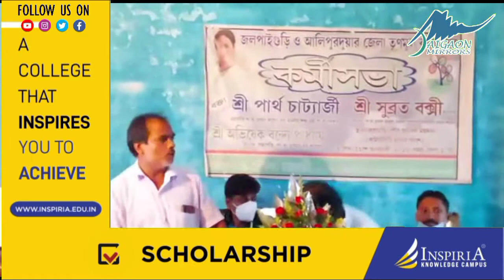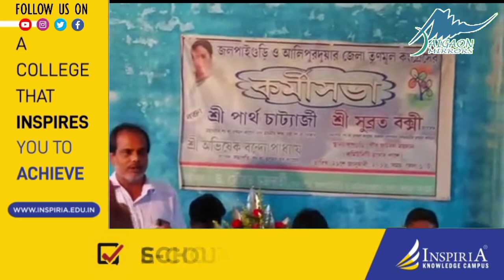Jharnabasty TMC Party office welcomes TMC Kalchini Block Minority Cell President Abdul Manik.